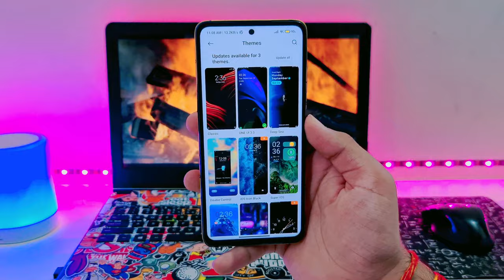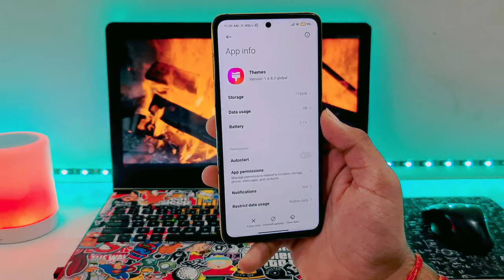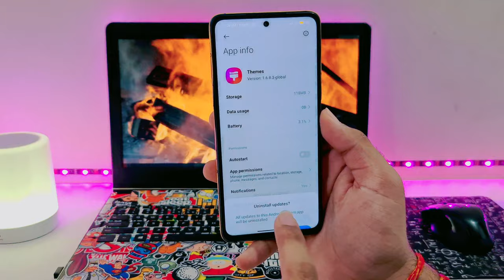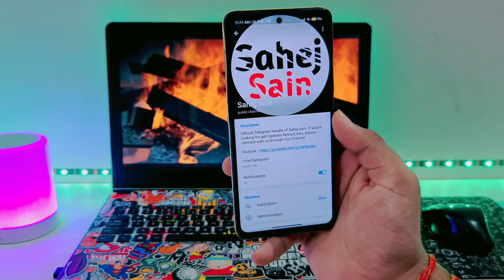MIUI 12.5 REMOVE BUGS in THEME APP for Poco M2/Pro,Poco X3,X2,Redmi Note9 Pro/Max,Note 10,9 Prime,8a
Miui 12.5 Update India Update & Android 11 Poco M2 Pro,Poco X3,Redmi Note 9 Pro / Max,Redmi 9 Power

miui 12.5
miui 12.5 update redmi note 8 pro miui 12.5 update poco m2 pro